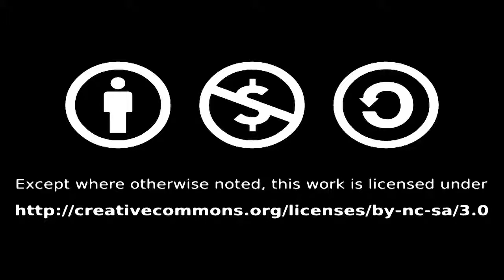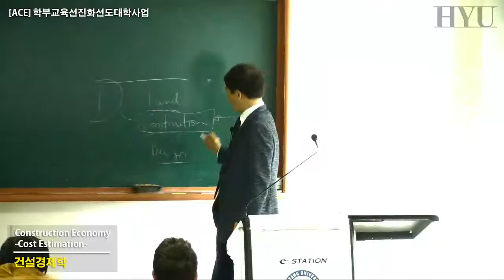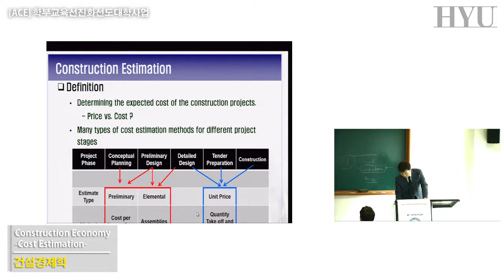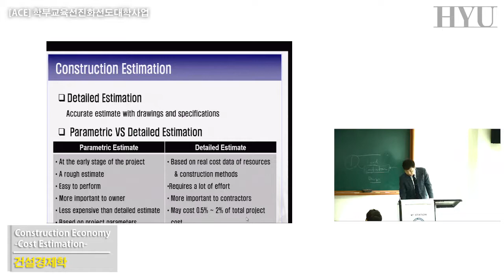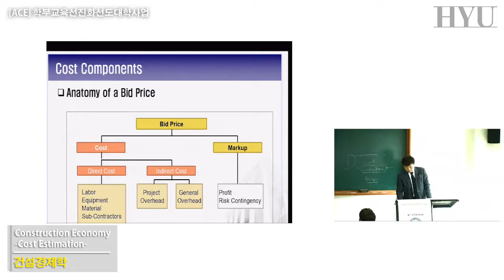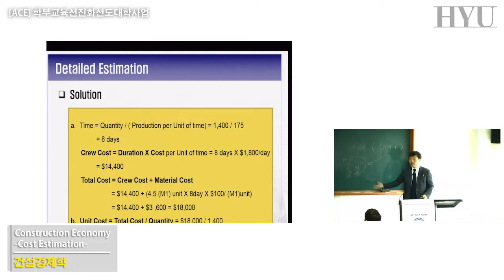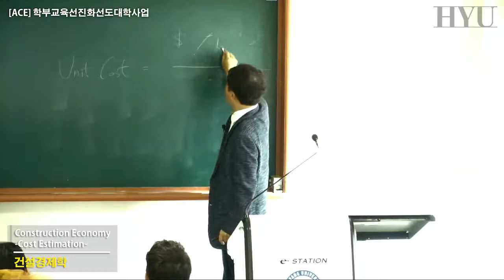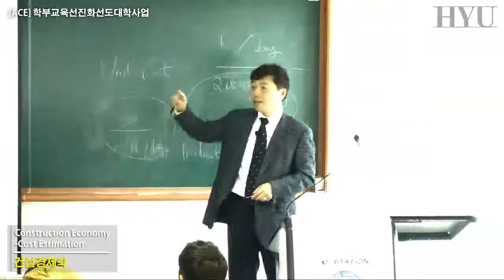12. 건설경제학 Construction Economy - Cost Estimation